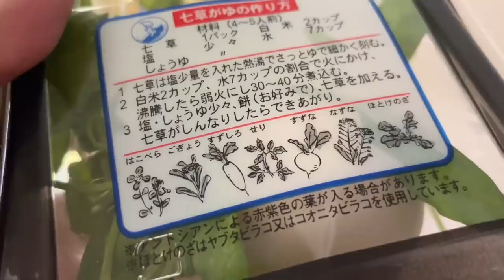【和食に癒されました】初めて日本のおかゆを食べた韓国人の反応｜韓国と違う七草粥は最高でした!!!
１月７日に食べる日本のおかゆ、七草粥にチャレンジ
シンプルな味でとても健康的ですね。もう元気になった気分です。
韓国ではおかゆ専門店があるほどお粥をたくさん食べてます。
アワビおかゆ(전복죽)、鶏肉おかゆ(닭죽),牛肉野菜お粥(소고기야채죽),キムチお粥(김치죽)などいっぱいありますね。